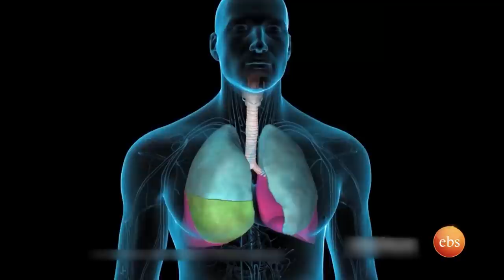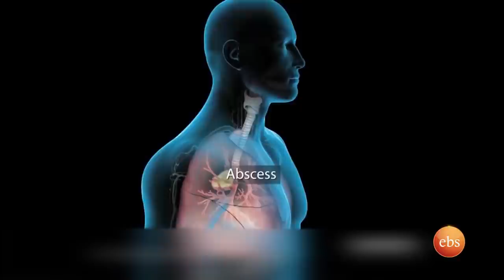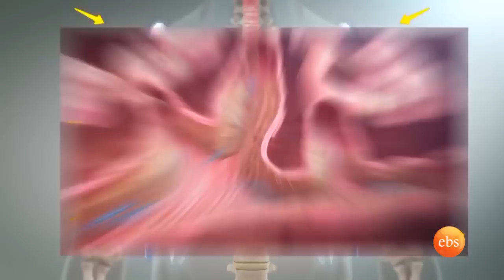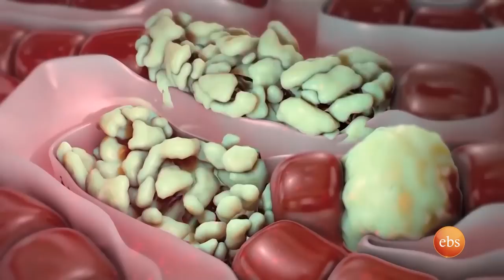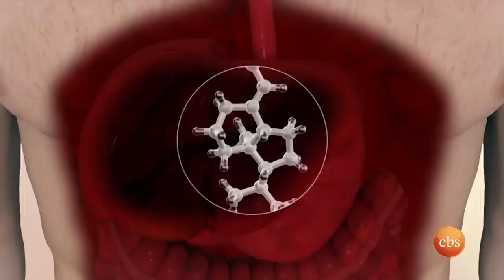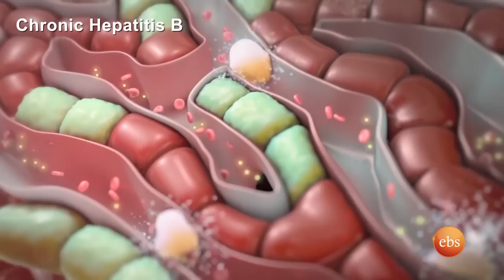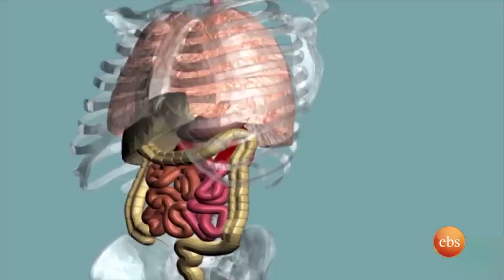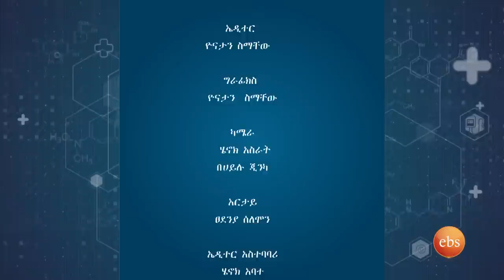የብሮንካይተስና አስም ልዩነት እና የጉበት ቫይረስ አሳሳቢነት /NEW LIFE EP 390